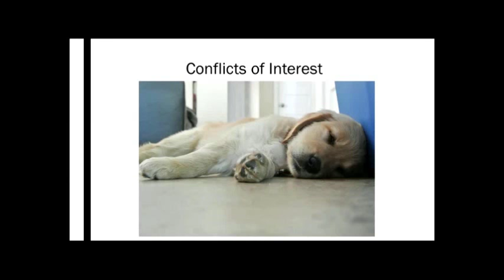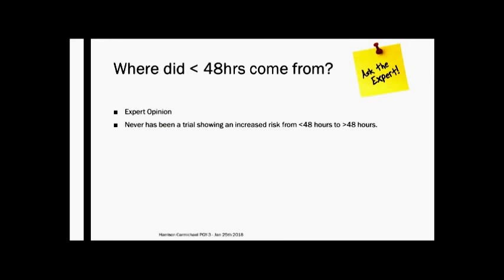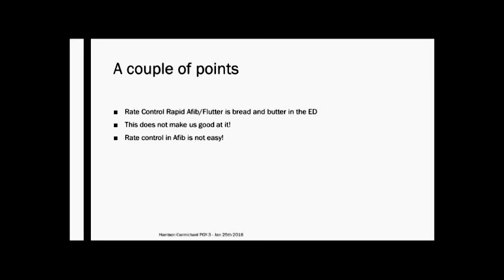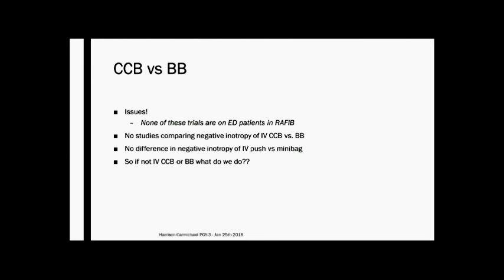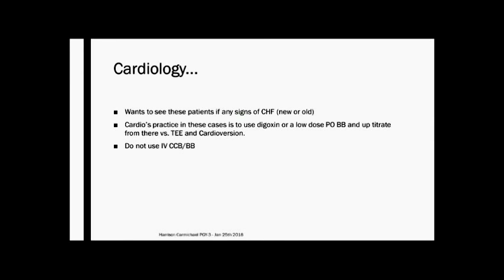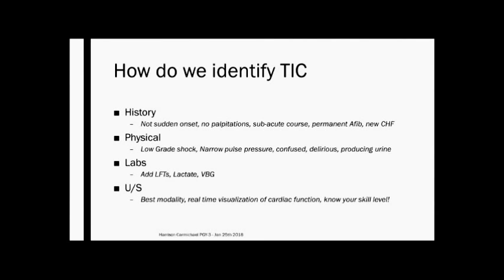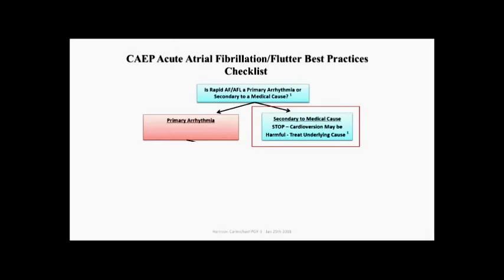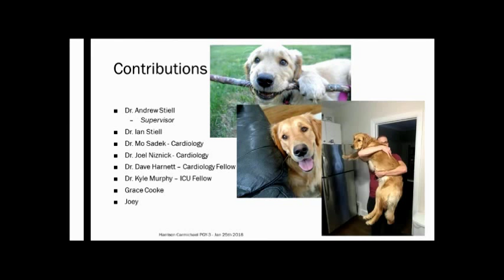Rapid AFib - How to keep your heart rate slow when your patient's heart is going fast!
This is a Grand Rounds from the Department of Emergency Medicine at the University of Ottawa. The presenter is Dr. Harrison Carmichael. The presenter has no conflicts of interest to declare.

The views and opinions expressed on this video are those of Dr. Carmichael's and do not necessarily reflect the views and opinions of The Department of Emergency Medicine at the University of Ottawa or The Ottawa Hospital.